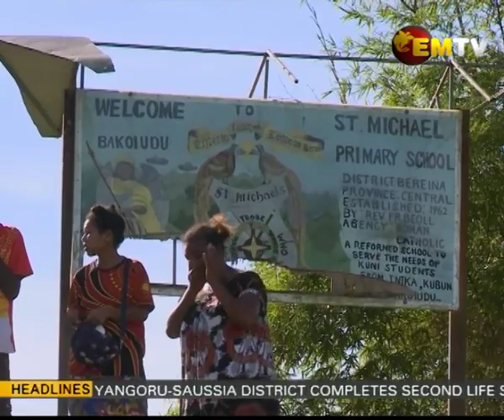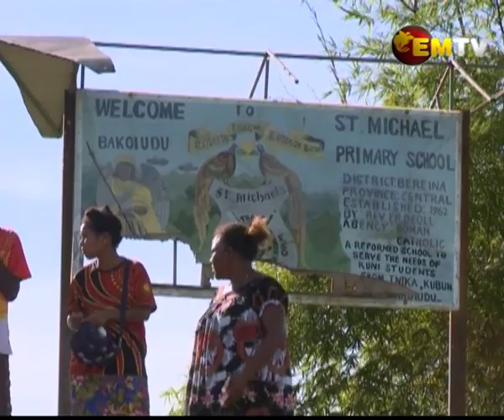National EMTV News, Saturday 6th February 2021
Headlines:
-  JSB Concluded in Arawa;
- Remote School in Poor State; and
- Cyclone Hit Fiji.